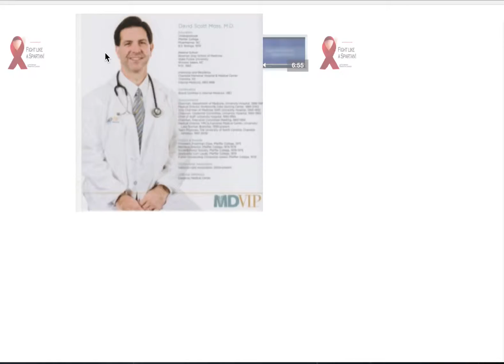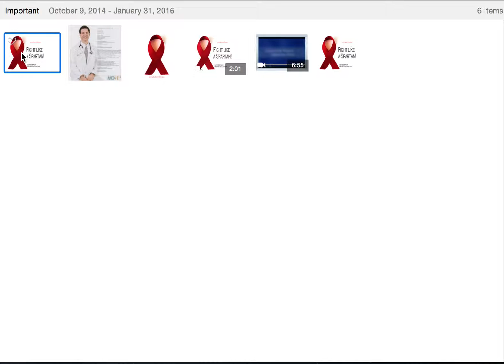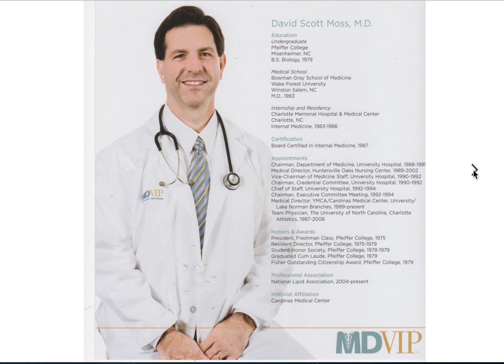Doctor David Scott Moss, MD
Doctor Moss saved me from pain and allowed me to keep living a normal life by checking my PSA during my annual exams.

Thank you Doctor Moss!